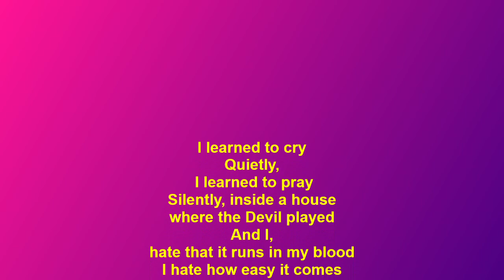BETTE AND TINA TLW LEARNED TO LIE